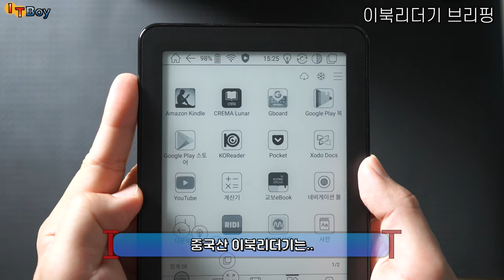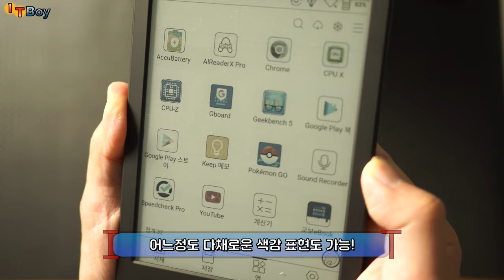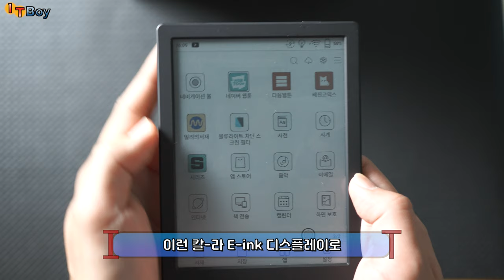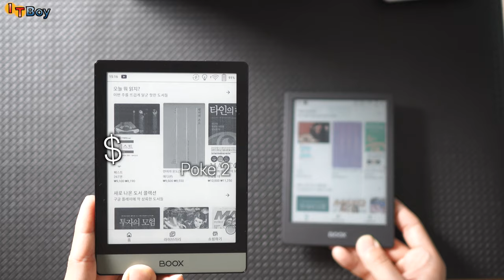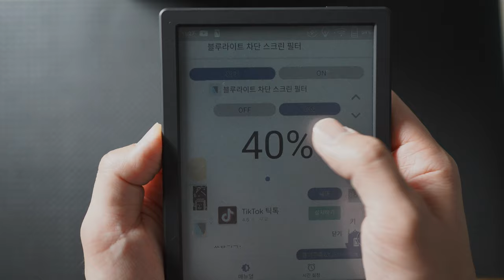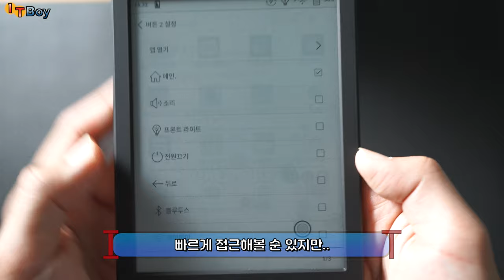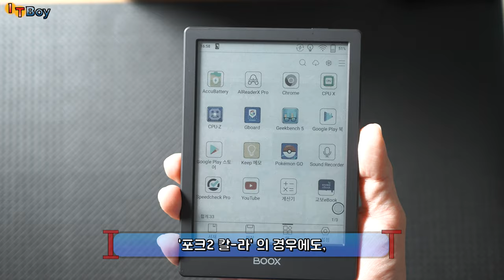웹툰도 볼 수 있는 이북리더기, 포크2 컬러 ::: Onyx Boox Poke 2 Color :::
흑백의 화면을 넘어, 4096가지 색상을 표현해내는 칼라 이북리더기가 출시되었습니다
전작인 포크2, 전전작인 포크프로와 비슷한 듯하면서 다른.
Hisense A5 pro CC 와는 또다른 맛이 있는.
새롭게 출시된 포크2 컬러는 어떤 모습일까요?!
지금 바로 Poke 2 Color 만나보실까요!

::: 최-신 이북리더기 쓰-윽 탐색해보기 :::
00:00 [INTRO] 이북리더기란?!
00:58 Poke 2 Color [vs] A5 pro cc
01:51 Poke 2 [vs] Poke 2 color
02:11 [Youtube]
02:31 [Webtoon]
03:30 Poke 2 Color [자세히] 살펴보기
04:37 [물리버튼]에 대한 고찰
05:28 [배터리와 무게]
06:01 Poke 2 Color [정리]해보기